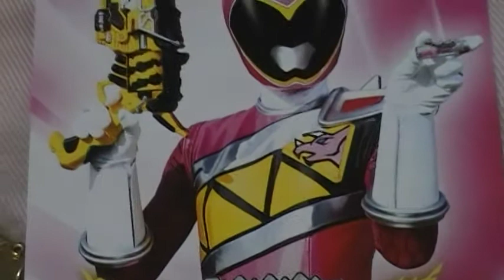キョウリュウジャー youtube メダルキャンデー キョウリュウレッド＆ピンク